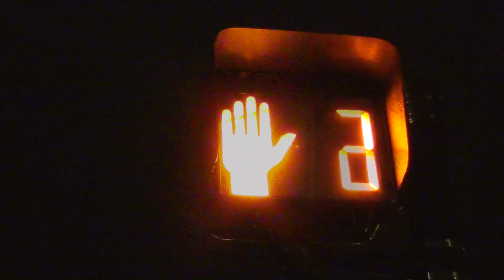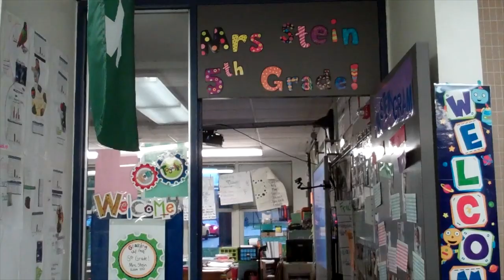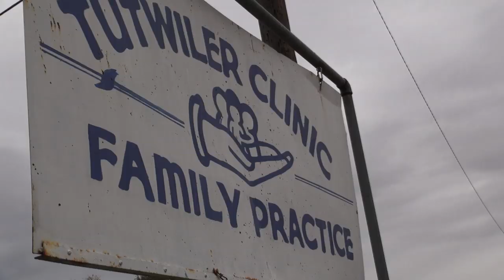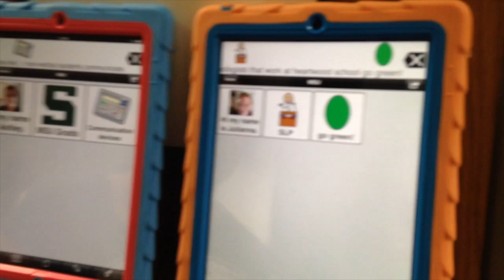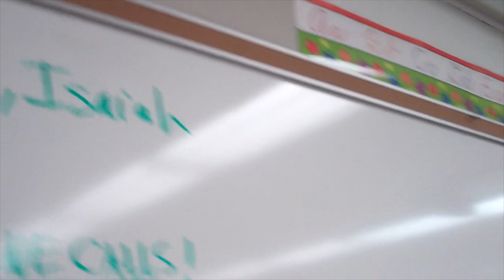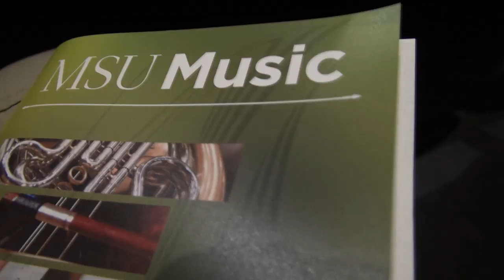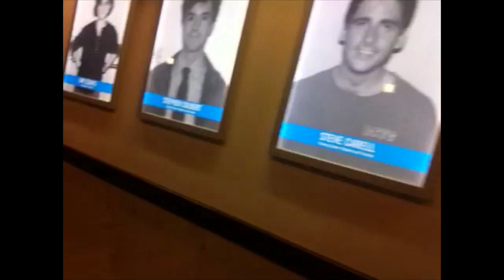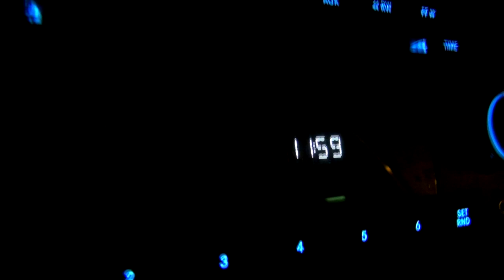MSU 360.24 Documentary: A Day in the Lives of Spartans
On November 6, 2013, hundreds of Michigan State University Spartans around the world captured their world in videos and photos. For 24 hours, they recorded ordinary and extraordinary moments. Together, these moments tell the story of a single day in the lives of Spartans. Original music: The Bard Owls -- "No Tracks."